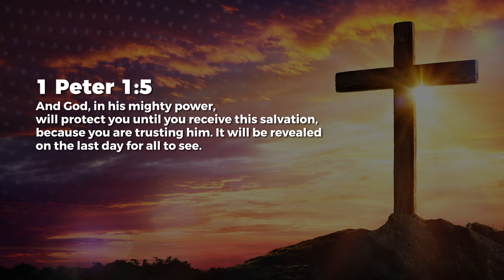Guarded By God’s Power - Jean George | Daily Devotion, October 28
Today's Daily Devotional: Guarded By God’s Power